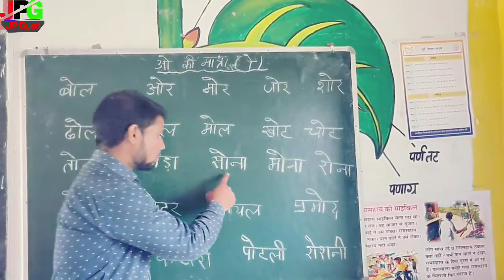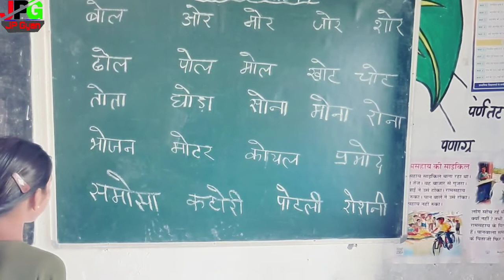हिन्दी शब्दकोश- ओ की मात्रा वाले शब्द ।